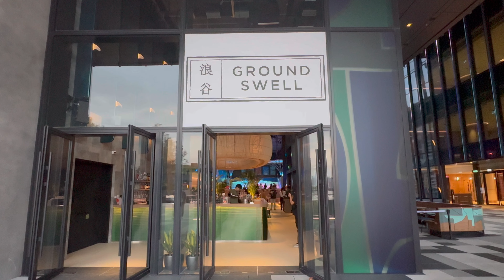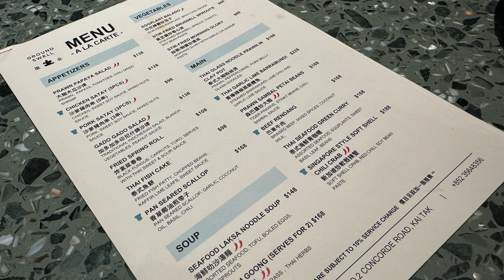試吓新開業的特色東南亞餐廳 - 可以滑浪咖！